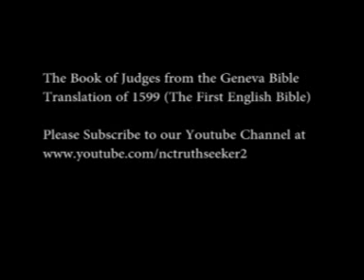Book of Judges Geneva Bible Translation Chapter 18